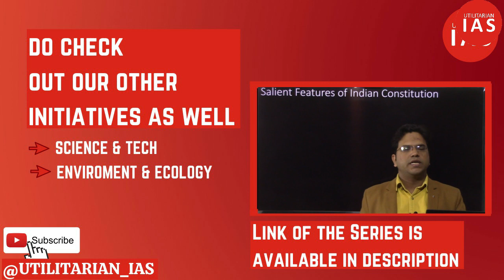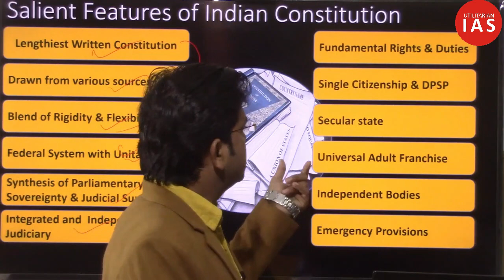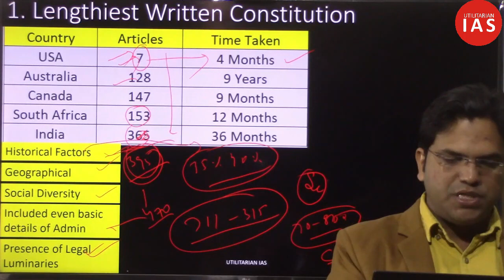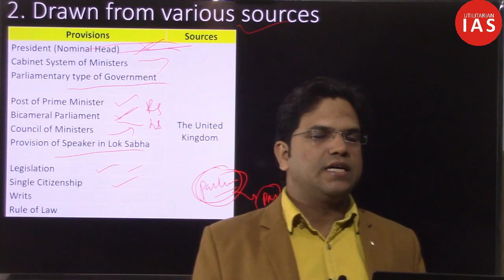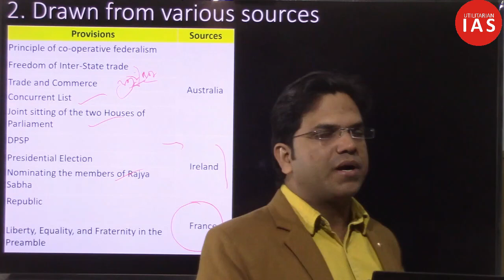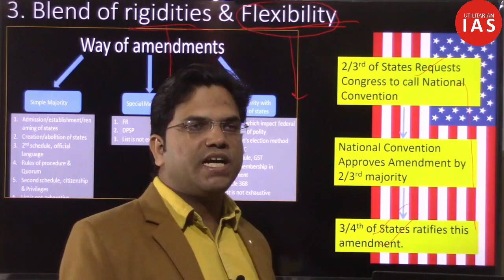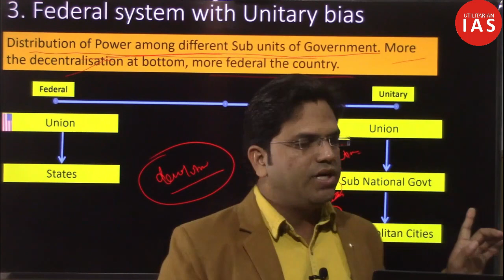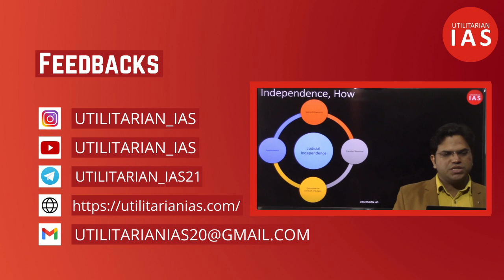Salient Features of Indian Constitution | L3_1 | Indian Polity | UPSC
In this video we have discussed Salient Features of Indian constitution. This is second video where we have discussed following features.
Lengthiest Written Constitution
Drawn from various sources
Blend of rigidities & Flexibility
Parliamentary form of Govt
Parliamentary system vs Presidential system
Synthesis of parliamentary sovereignty & Judicial supremacy
Integrated and Independent Judiciary
Universal Adult Franchise
Single citizenship
Three tier govt